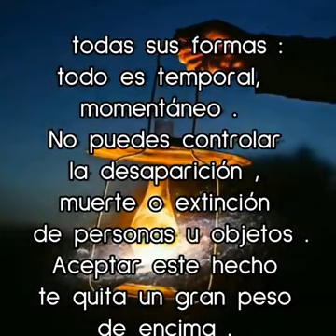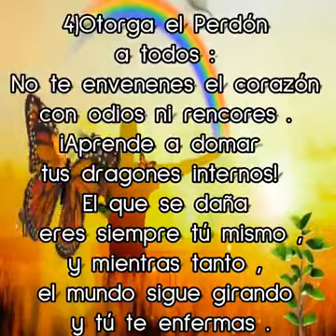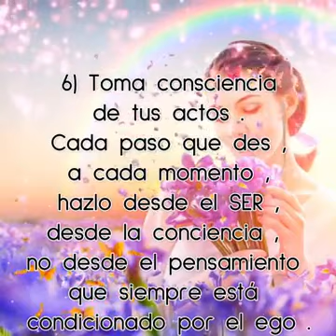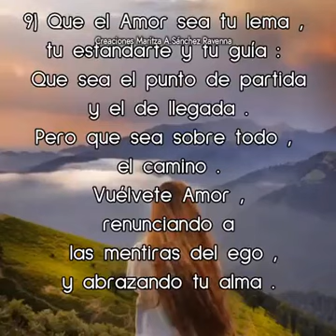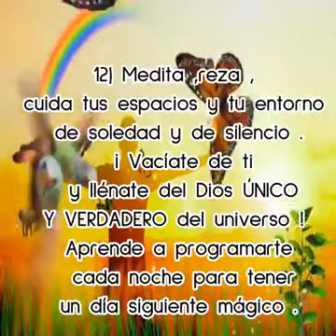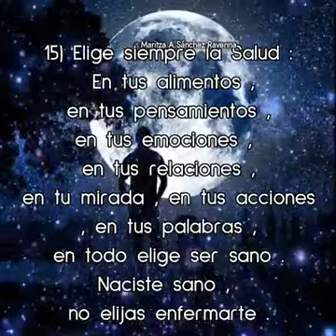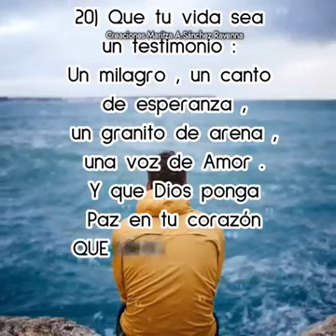2O consejos para despertar tu alma Y SACUDIR TU VIDA